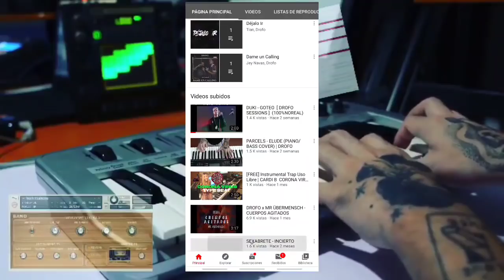ARTISTAS QUE DEBES CONOCER ANTES DE MORlR - DROFO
DROFO